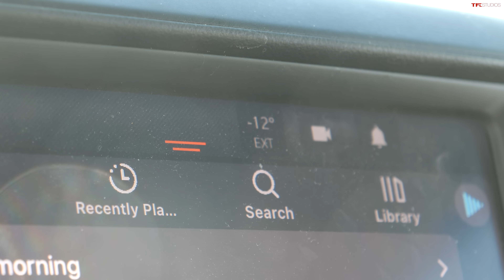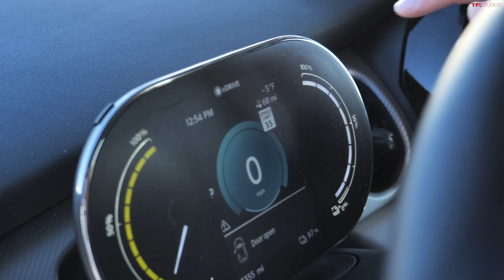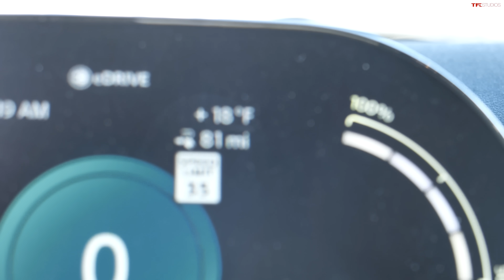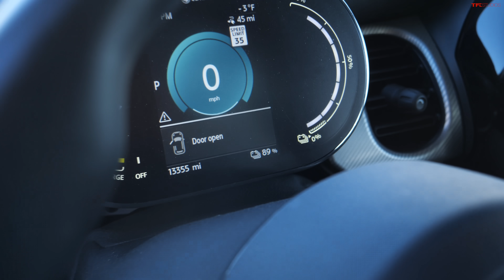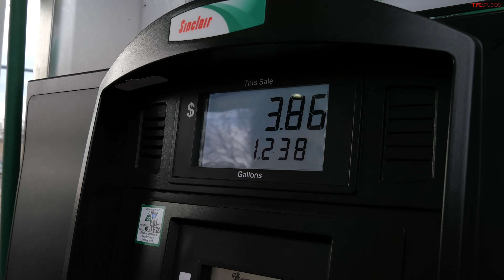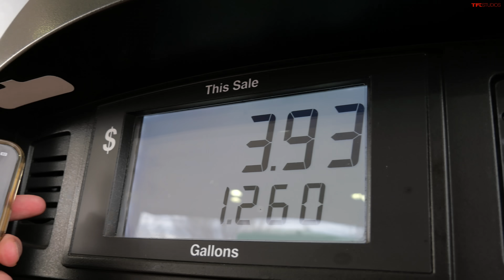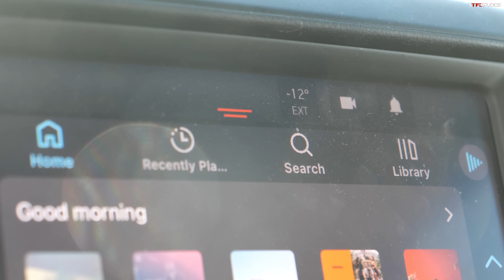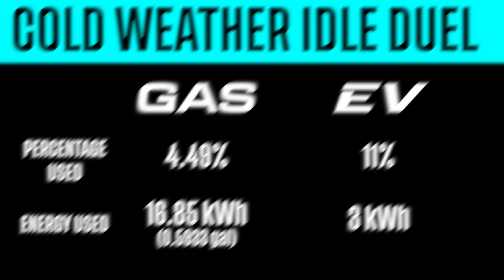When Stranded In Dangerously Cold Weather - I Compare How Much Power a EV Uses VS a Gas Powered Car!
In this video we compare gas vs electric in super cold weather!